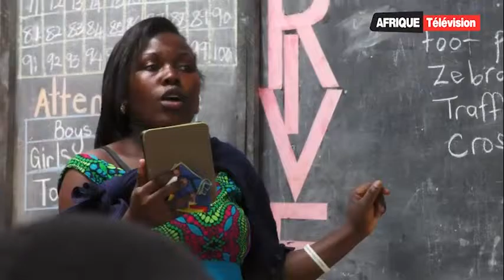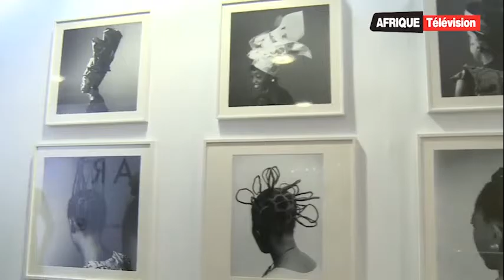Afrique Télévision Le journal du SOIR 06 11 2016